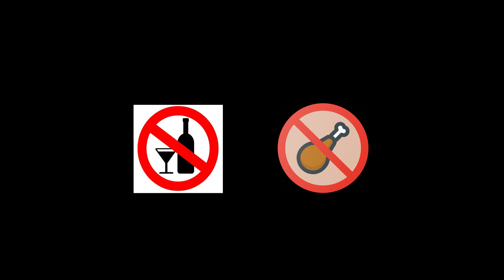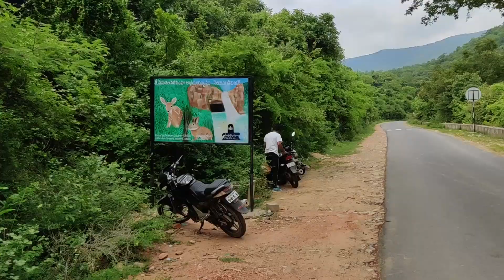ఒక కోనలో అనేక జలపాతాలు | rapurwaterfalls || rapur kona || siddeswara kona waterfalls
శ్రీ సిద్దేశ్వర స్వామి కోన రాపూరు నుండి రాజంపేట వెళ్లే మార్గంలో ఉంది.. ఇది సుమారు రాపూర్ నుండి 8 కిలోమీటర్ల దూరంలో ఉంది ..ఈ కోనలోసిద్దేశ్వర స్వామి కొలువై ఉన్నారు ..ఇక్కడ అద్భుతమైన water falls కలవు